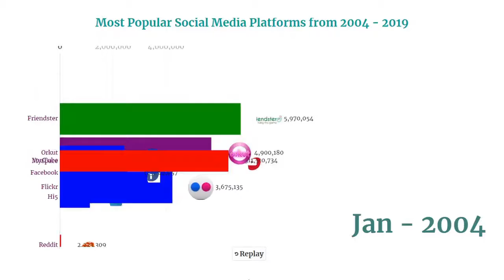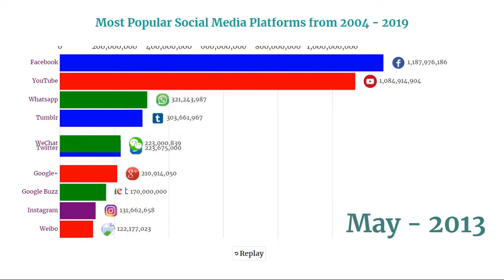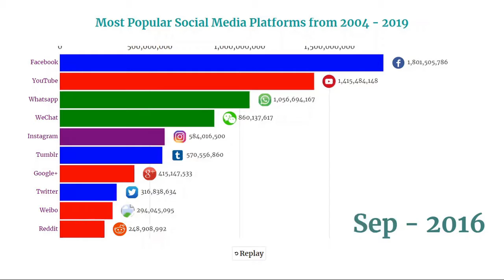Most Popular Social Media Platforms (2004 - 2020)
In this video, you can find the most popular social media platforms
I am a student, data geek and I love visualizations.

Data source: media benchmark and companies report

most popular social media platforms
biggest social media platforms
popular social media platforms
top 3 social media platforms
top 3 social media platforms for my brand - phil pallen
failed social media platforms
social media marketing
top ten
social
myspace
data is beautiful
social media ranking
most popular
popular
social media branding
full sail hall of fame panels
biggest social media platform
failed social media sites
social media comparison
social media with most users
social media users
social media rankings
ranking the world
evolution of the web
facebook fake news
which social media apps should you use
best apps for going viral
best apps for branding
best apps for marketing
biggest social media apps
best social media apps
social media apps
which social media apps are next?
facebook fake ads
why social networks fail
full sail university
friendster
amazing data
aol ventures
tech giants
the hub
virtual community
business insider
first website
power lunch
spreading misinformation
google buzz
google wave
google plus
popular websites
most users
active users
top 5
data visualization
opening bell
how to create animated bar chart race in power bi
how to make bar chart race visualization without coding
how to make bar chart race in flourish
bar chart race excel
como hacer un bar chart race
bar chart race by flourish team
bar chart race free
bar chart race flourish
visualization
chart
data
rankingman
therankings
how to make videos like wawamustats
top youtubers overtime
how to make money with youtube videos
how to earn money online
flourish
flourish studio
data doggo
quick money
stats media
the ranker
bar graph
animated stats
flw videos
global stats
ranking show
top 10
covid 19 graph race
covid 19 bar chart
charts
statistics
dataviz
wawamustats
diagram
infographics
bars
maps
livelydata
graphs
rankingtheworld
data visualization tutorial
top ten
coronavirus chart
flourish tutorial
data is beautiful how
racing bar graph data
racing bar chart channel
come on you spurs
life expectancy history
average life expectancy
white hart lane
data visualization animation
automatically generated content
average age to live
highest life expectancy
demonetized videos on youtube
biggest fast food chains in the world
biggest fast food chains in the world 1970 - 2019
flw videos 2
countries with highest life expectancy
top 10 actors
top data videos
racing bar chart tutorial
racing bar graph software
racing bar chart data
trending animated charts
how to create racing bar chart
flourish studio tutorial
how to use flourish studio
how to create a racing
racing bar graph with flourish studio
how to make a racing bar graph
area chart animation